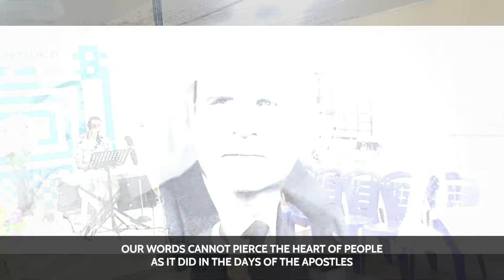How To Live On Purpose:The Great Commission Part 3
MUST WATCH!!!

"Everyone has a place in the Great Commission, The Outcry of God is the Salvation of all men. Every Christian must do the work of soul winning"

-Pst. Olanrewaju Kolawole

Download full Sermon (Living On Purpose Part 1 & 2) on dunamishub.com